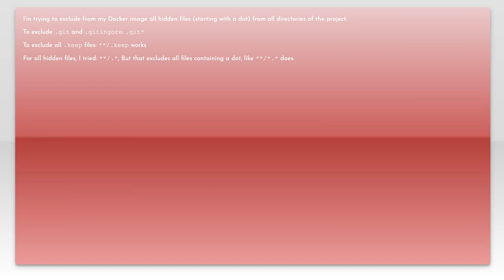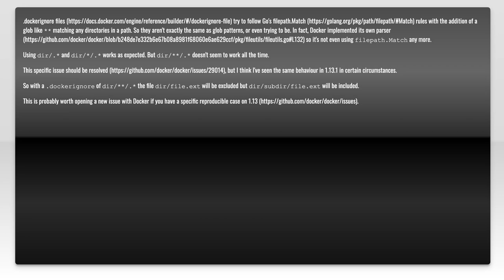Excluding all hidden files with .dockerignore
docker: Excluding all hidden files with .dockerignore